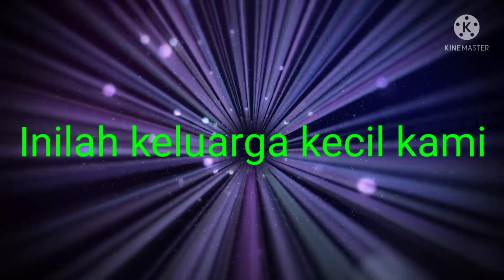Makan direstoran Along SR superrocket